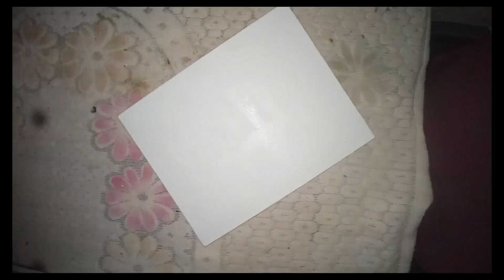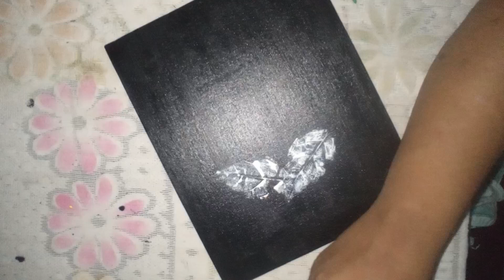leaf print painting... watch more on my chanel... do subscribe 🙏